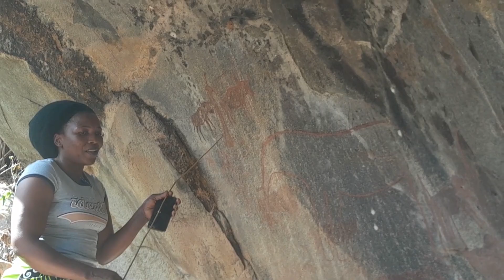Nsangwini Rock Art